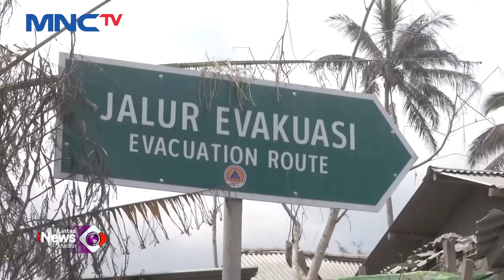Ratusan Rumah Warga di Desa Curuh Kobokan Rusak Parah LintasiNewsMalam 09/12